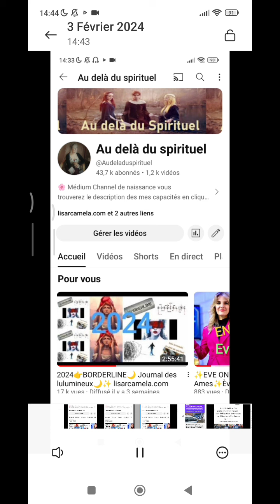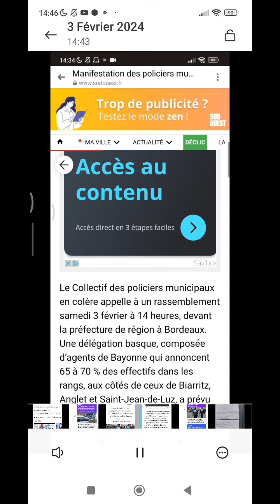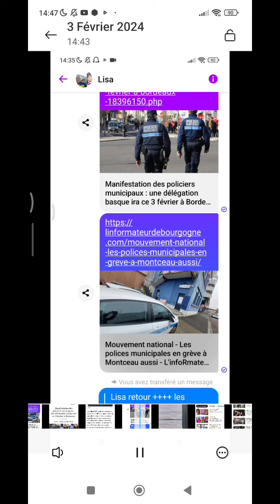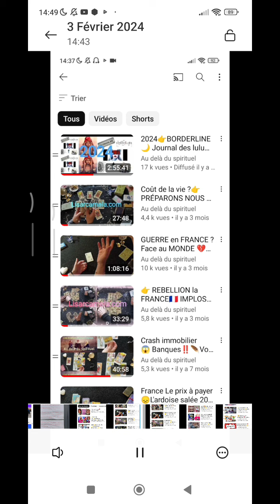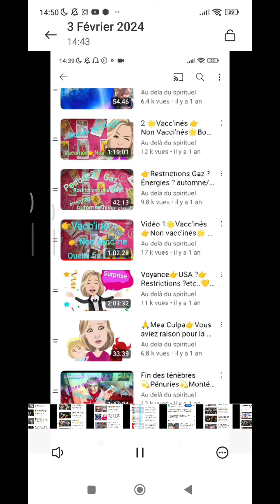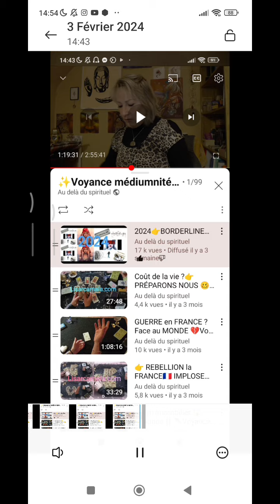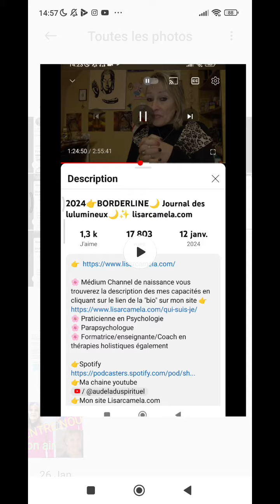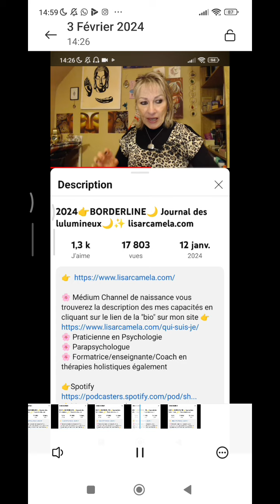MANIFESTATIONS GRÈVE Justice ➕ RETOURS ➕ et petites INFOS 👍 lisarcamela.com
🌸 Médium Channel de naissance vous trouverez le description des mes capacités en cliquant sur le lien de la "bio" sur mon
🌸 Praticienne en Psychologie
🌸 Parapsychologue
🌸 Formatrice/enseignante/Coach en thérapies holistiques également

Cette chaîne YouTube je l'ai voulue a mon image ,mes mondes, mes centres d’intérêts, mes passions, des échanges entre vous et moi, des rencontres enrichissantes, la spiritualité ,celle qui donne un vrai sens à nos vies